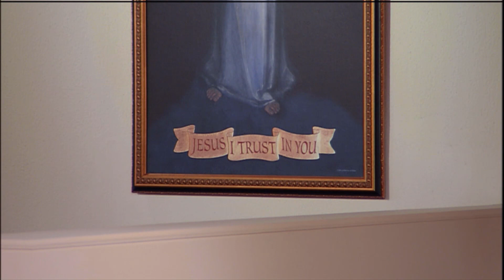Misa Diaria - 2018-12-13 - El P. Joseph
Santa Lucía, Virgen, Mártir (Memoria)